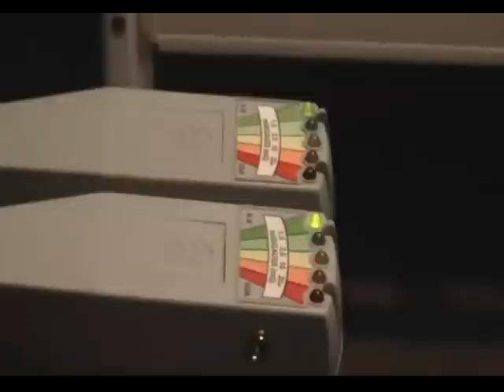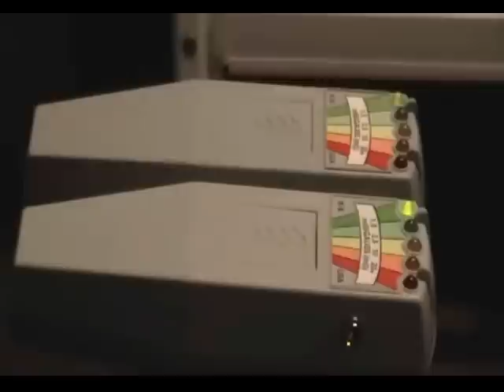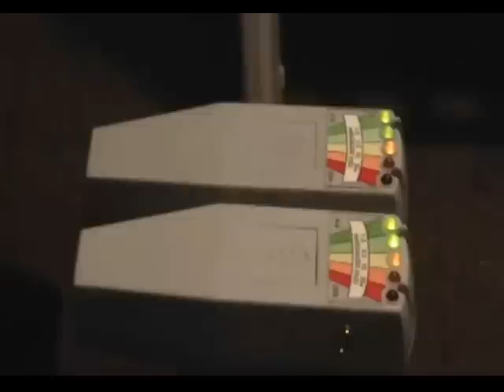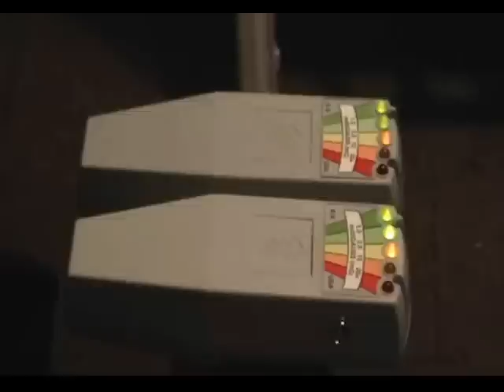Home investigation 06062009 MotorCityGhostHunters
This is just a little portion of the EMF "hits" that we were getting at a home investigation. This is just a short clip of a very active night. HOWEVER, because there was a cell phone in the immediate vicinity, our confidence in the evidence is somewhat negligible. The meters seem to respond to questions rather than in a random fashion so it does seem that there is communication. But because there was a cell phone in the room, we can't rule out natural causes. To find out more about us and what we have to offer please and give us a shout inside the forums. Thanks.